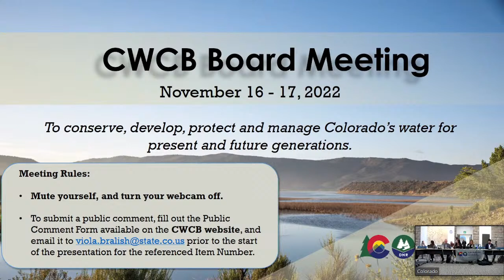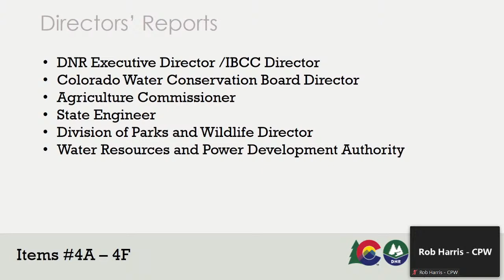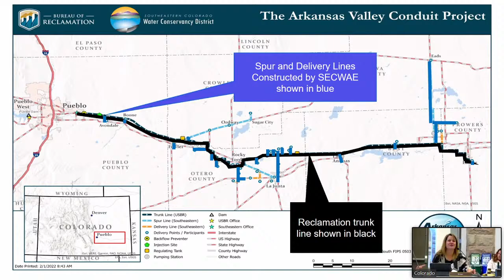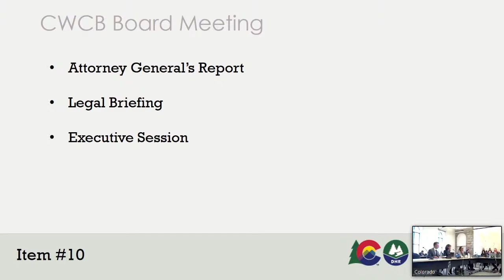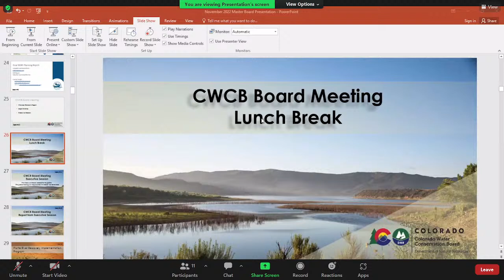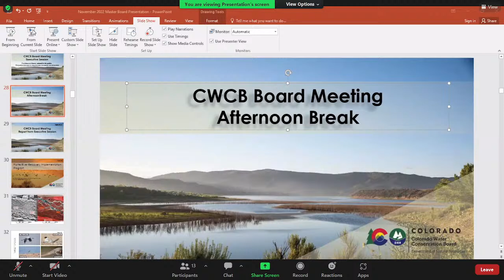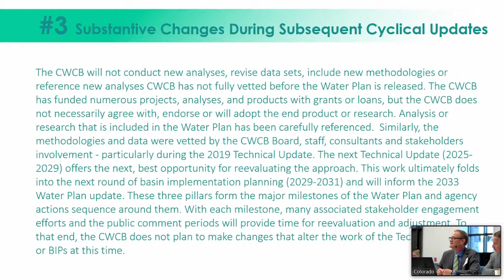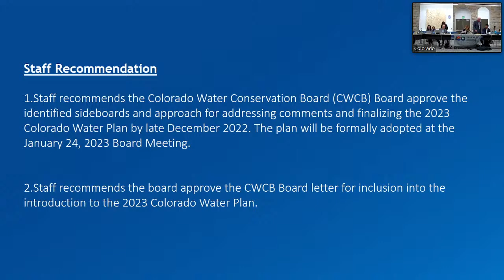November 16, 2022 Board Meeting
This is the live stream from the CWCB Board Meeting on 11/16/2022.  All times are approximate.  Please refer to the agenda for timing of breaks.